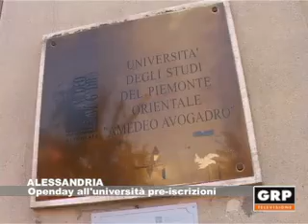Università: openday prima delle iscrizioni - GRP Televisione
19.09.12 ALESSANDRIA Università aperta a Palazzo Borsalino, per illustrare alle matricole i corsi e le possibilità offerte dall'ateneo del Piemonte Orientale, sempre per gli indirizzi di giurisprudenza e scienze politiche.